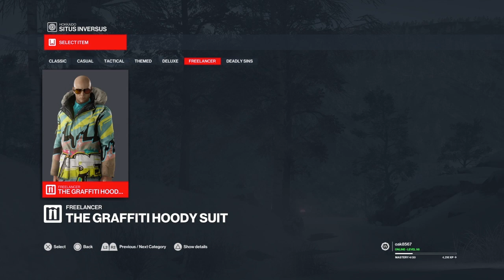Being the Worst Assassin Ever!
I do the Hokkaido mission in Hitman twice as the first one was "Not good enough."